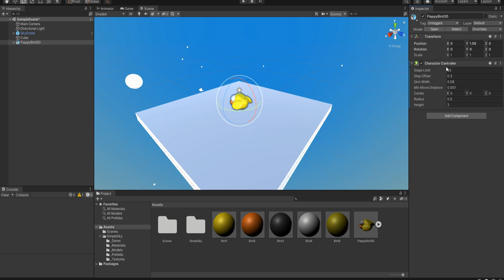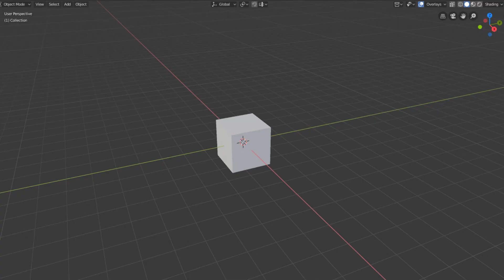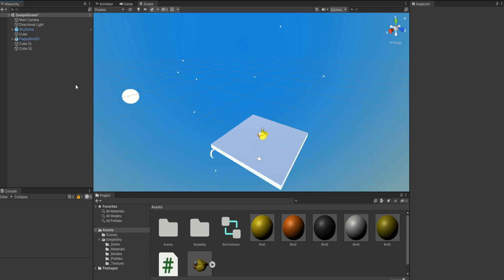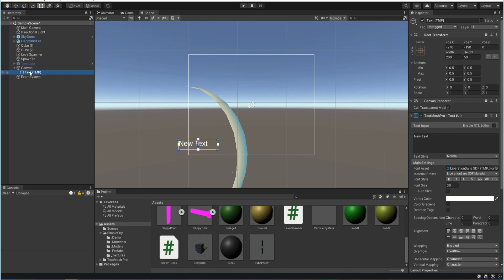How To Make Flappy Bird 3D In Under 5 Minutes | Unity Tutorial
This is a how to unity tutorial on how to recreate flappy bird